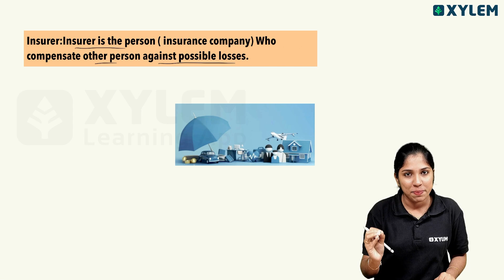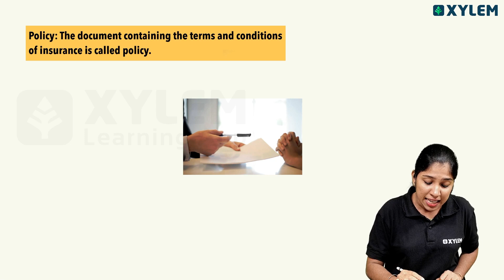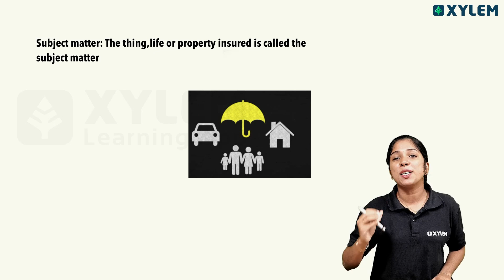Insurance ലെ പ്രധാനപ്പെട്ട Terms | Xylem Plus One Commerce